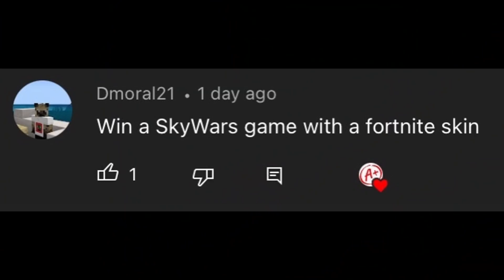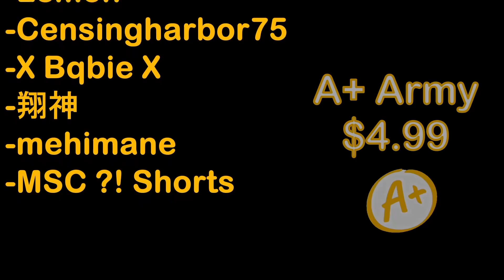Doing YOUR WEIRDEST Challenges in Hive Skywars... (Minecraft Bedrock)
Doing YOUR WEIRDEST Challenges in Hive Skywars... (Minecraft Bedrock) Such a Failyuh!

This video, I did YOUR weirdest challenges in the Minecraft hive skywars. All of these Minecraft hive skywars challenges were very weird but they were all very funny. How many of your weirdest Minecraft hive skywars challenges can I beat? Watch the video to find out!

I am Asian John I post Mobile/MCPE Hive Skywars content on the Bedrock Edition of Minecraft. The Minecraft Bedrock Edition Hive Featured Server is the main server that I play and create content on. I usually play and create content on Hive Skywars but sometimes I edit other Youtuber's Videos. I try to post the funniest and highest quality content that I can do, using memes to make my videos funnier or sometimes I do montages of some cool clips of combos or clutches that I do in game.

⬇️Server⬇️
   The Hive

⬇️Version⬇️
Bedrock 1.18.0

⬇️Region⬇️
North America

⬇️FOV (Field Of View)⬇️
                  96

⬇️Sensitivity⬇️
            20

More In depth:

This video, I did the weirdest Minecraft hive skywars challenges that YOU all gave me. These challenges are weird but they are also very funny. How many of your weirdest Minecraft hive skywars challenges can I beat? Watch the video to find out!

Other vids:

Friending FANS For EVERY Win in Hive Skywars... (Minecraft Bedrock)

Doing YOUR IMPOSSIBLE Challenges in Hive Skywars... (Minecraft Bedrock)

Doing YOUR Funniest Challenges in Hive Skywars... (Minecraft Bedrock)